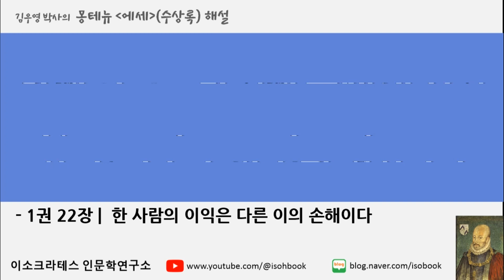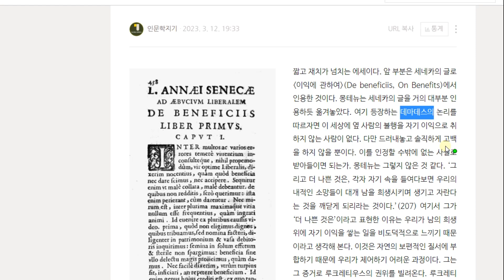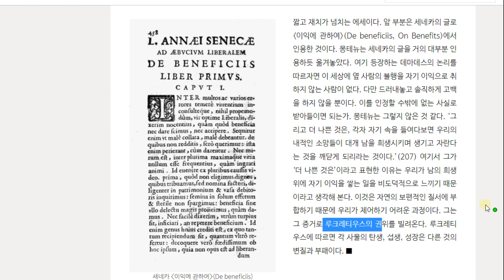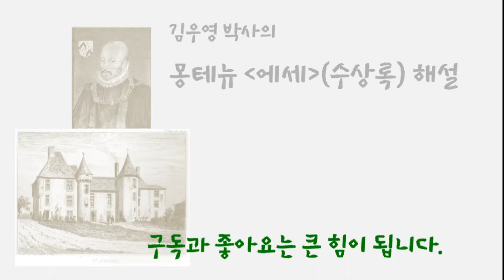22장 한 사람의 이익은 다른 이의 손해이다 - 나의 이익은 타인의 손해에 기인한다. 이것이 자연의 질서다 [몽테뉴 에세 (수상록) 해설]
이소크라테스 인문학연구소